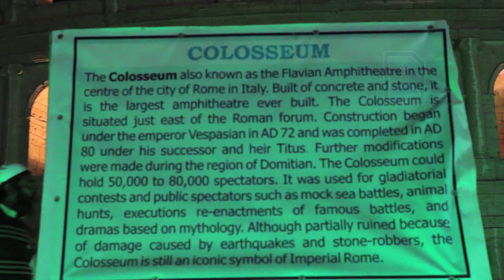Italy's Colosseum replica at Eco Park, Kolkata